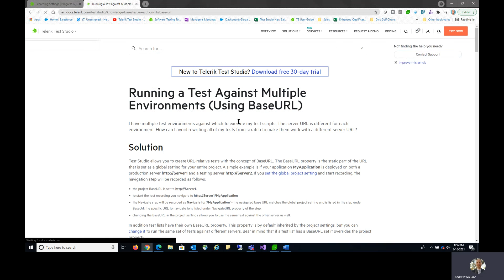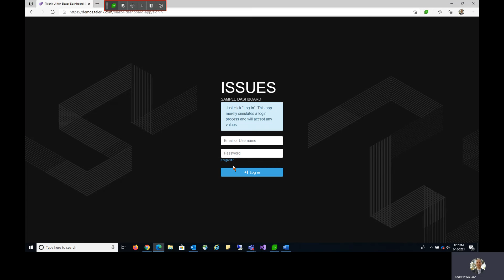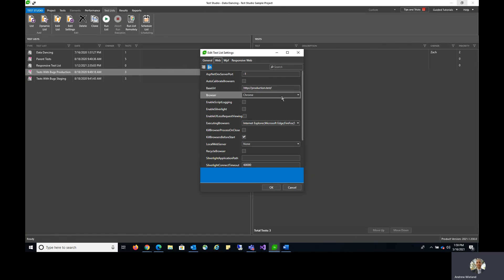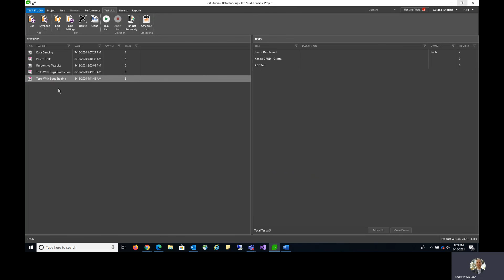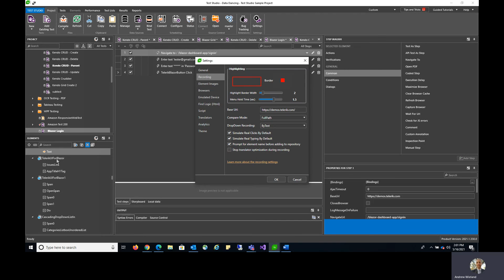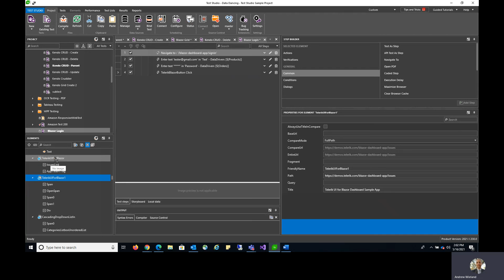Setting BaseURL to Reuse Tests Across Different Deployment Environments | Test Studio Tutorial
One of the Test Studio project settings that gives you a lot of flexibility for reusing your tests during different stages of deployment is Base URL.

This video shows you how to access and use the BaseURL feature to specify the root server address that you want Test Studio to recognize. Setting a BaseURL allows you to later be able to reuse the same automated test across different environments such as demo, staging, test, or production.

The video is part of Test Studio’s Tips & Tricks series, dedicated to demonstrating fundamental test automation functionality, useful test automation, and troubleshooting tips and tricks as well as real-life, end to end testing scenarios.

About Test Studio

Test Studio enables automated UI testing for web, WPF, and responsive applications, covering your functional, regression, load, and RESTful API testing needs. It allows QAs and developers to automate end-to-end test scenarios across browsers in a Standalone IDE or right inside Visual Studio.

for further useful tips and updates.